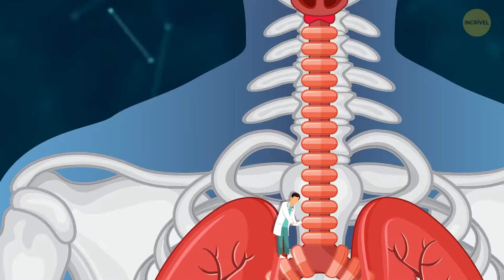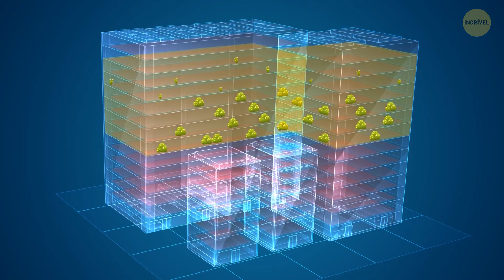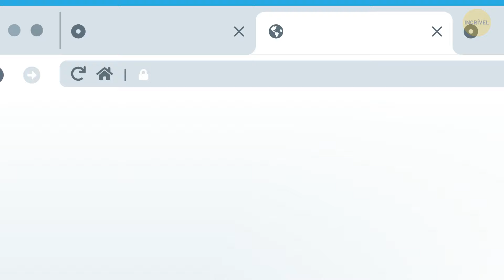Você poderá experimentar o teletransporte em um futuro próximo